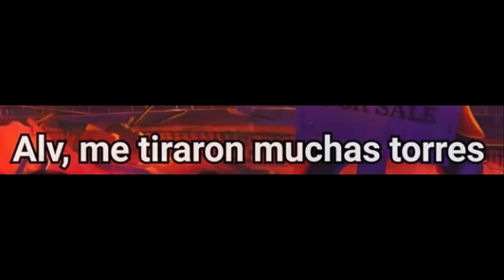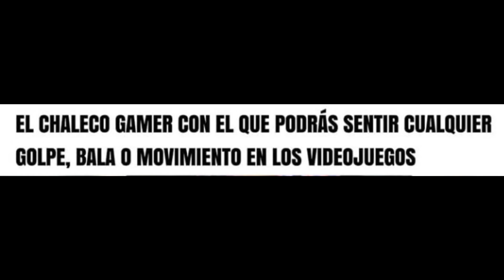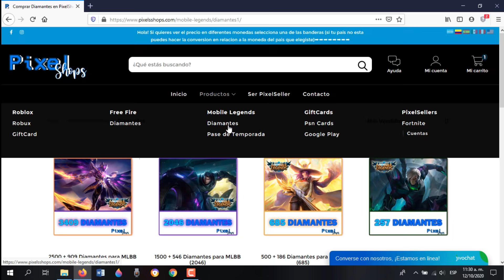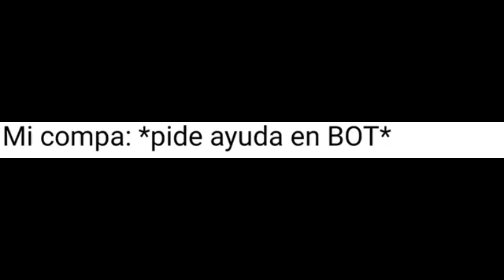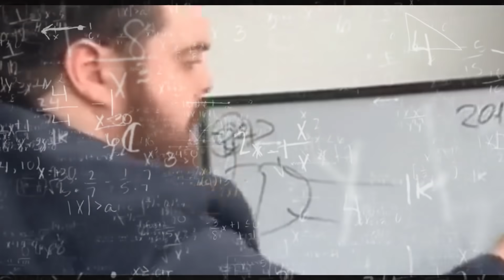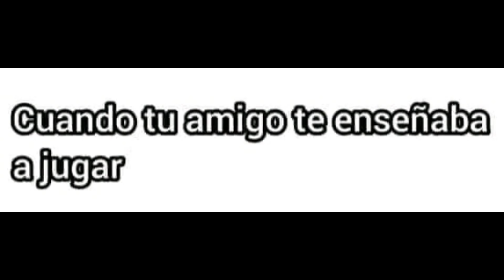MOBILE LEGENDS MEMES RANDOM EN ESPAÑOL #6 - ESPECIAL NOVIEMBRE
llegaron los mejores memes de mobile legends edición Nº6 para que te rías un buen rato.